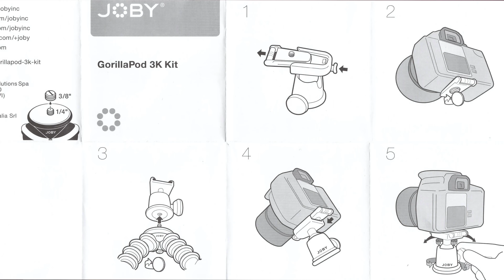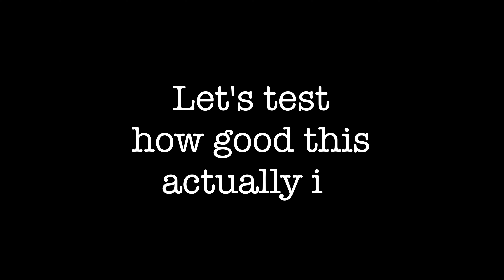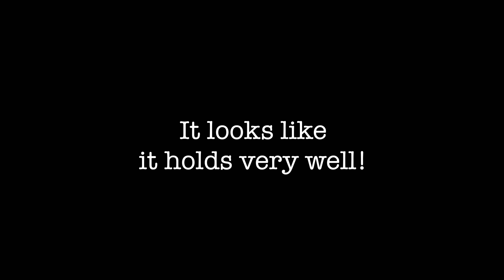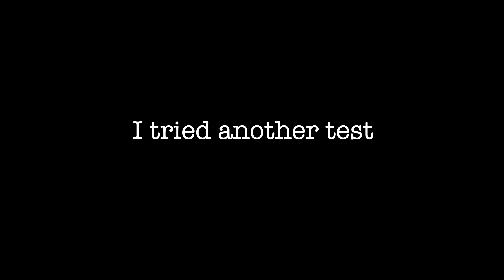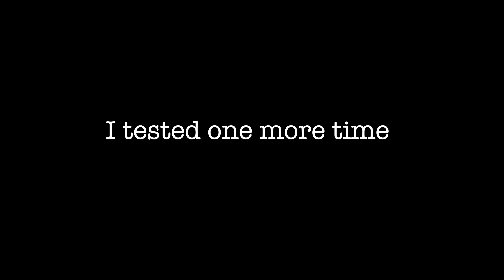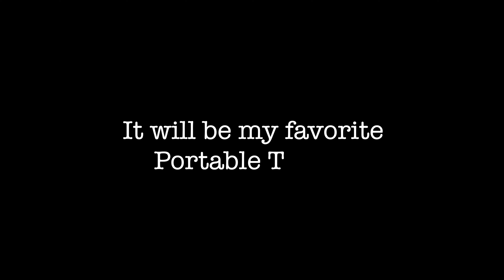Best Blogging/Portable Tripod YET in 2021 - JOBY GorillaPod 3K KIT - TEST & Unboxing / eProject PR 1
Dear Friends!
This is a simple test and unboxing of JOBY GorillaPod 3K Kit. It can hold up to 6.6 Ibs or 3Kg, removable ballhead, Proprietary ABS plastic Sockets, Flexible wrapping legs, and Rubberized ring and foot grips.

Overall, I am very satisfied with it.
If you need blogging or portable tripod, this is it. You won't regret it.

Timecodes
0:00 - intro
0:29 - unboxing
1:37 - test
4:24 - bonus test
5:29 - final thought
5:44 - outro